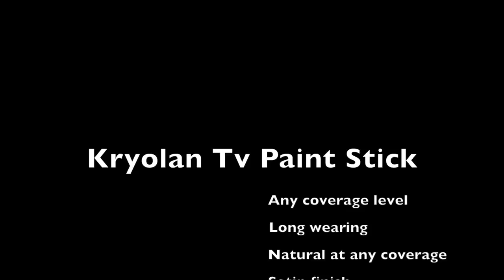Kryolan Tv Paint Stick Review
Here is a review of the Kryolan Tv Paint Stick Professional makeup foundation - Enjoy!